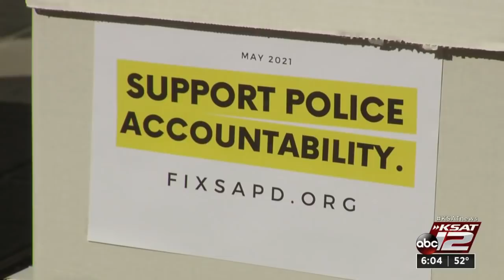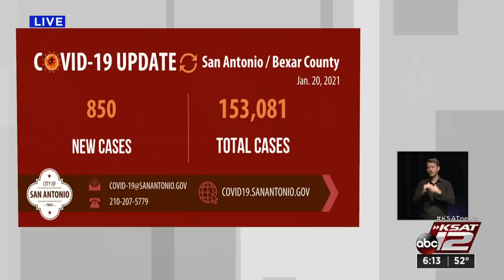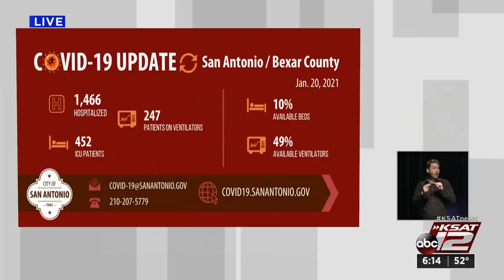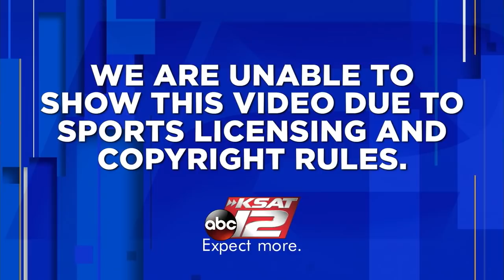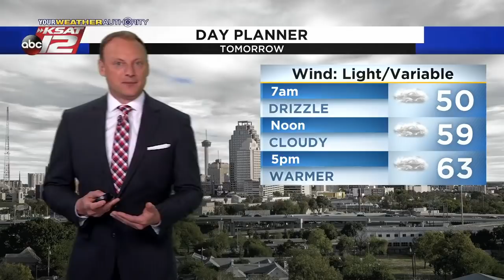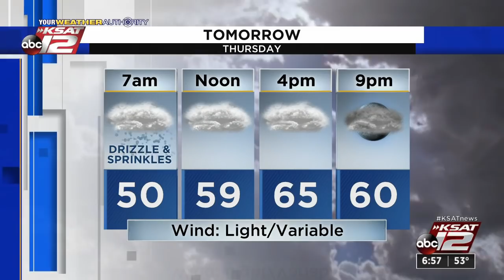KSAT 12 6 O'Clock News : Jan 20, 2021